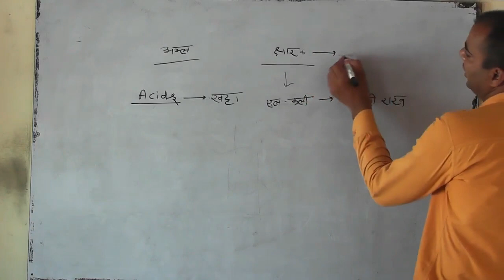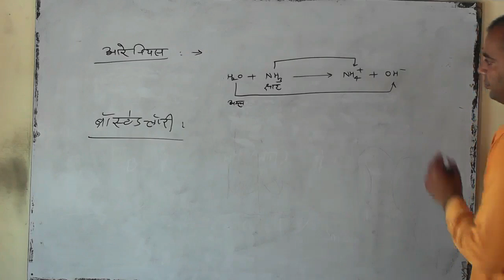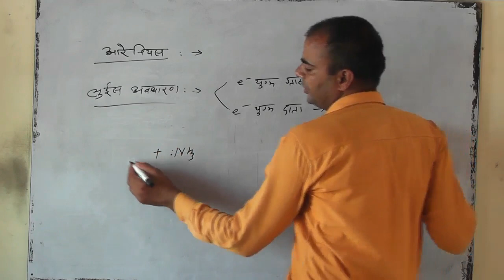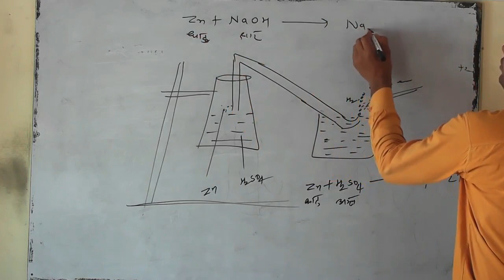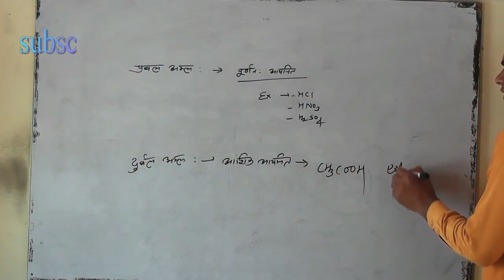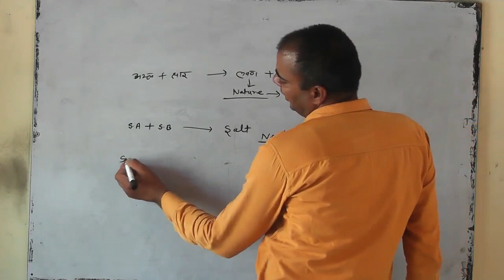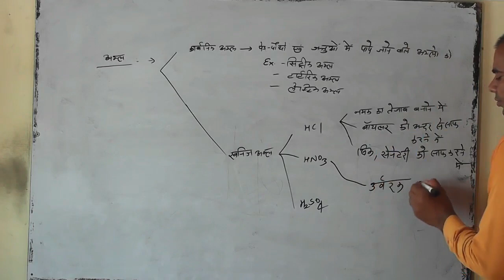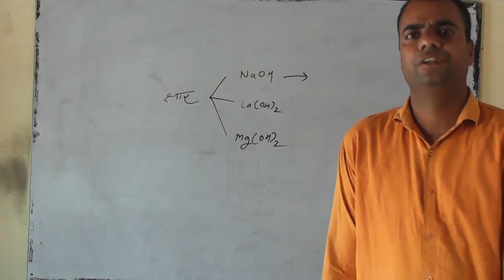Class-10th|दैनिक जीवन में रसायन part-2|Plz subscribe kare